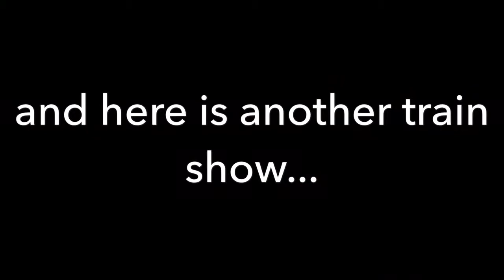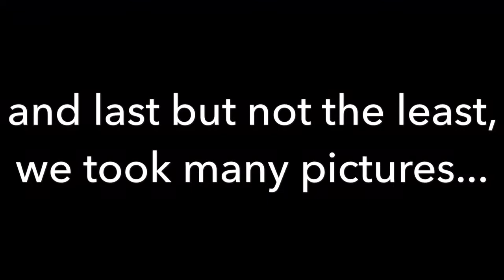Train Show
We had fun today at the Train Show in downtown San Antonio at the Henry B. Gonzalez Convention Center.